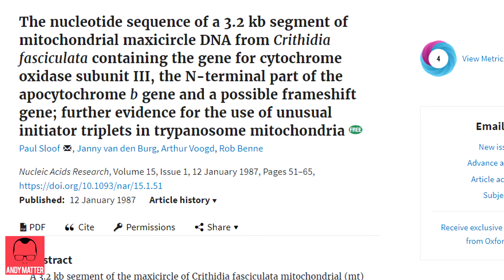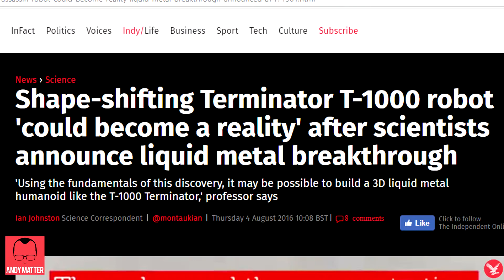The Secrets of Writing for Peer Review | SciHacks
Discover the tips and tricks of writing a paper for peer review.